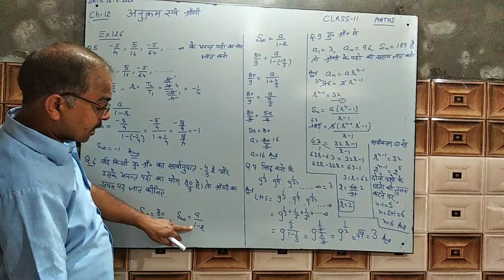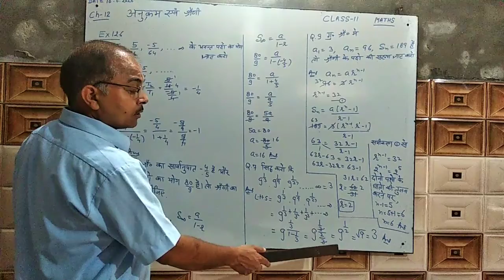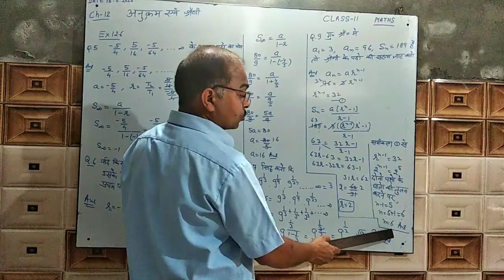Mathematics Lectures Series |अनुक्रम और श्रेणी| भाग-32(B)